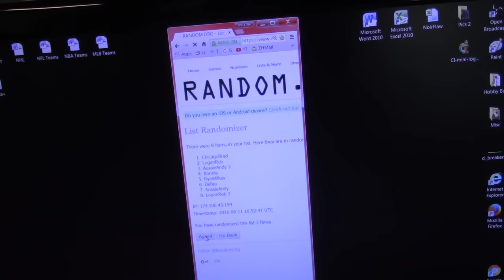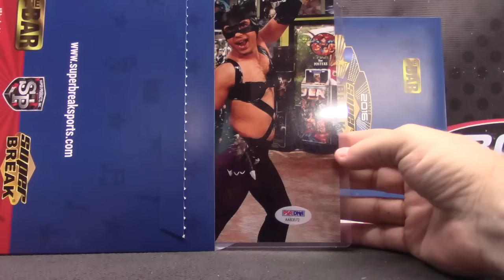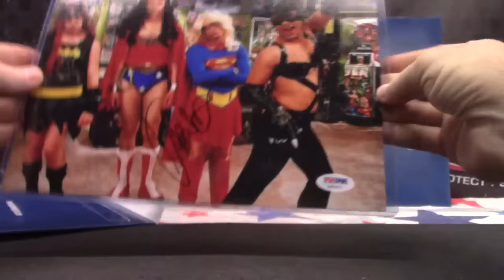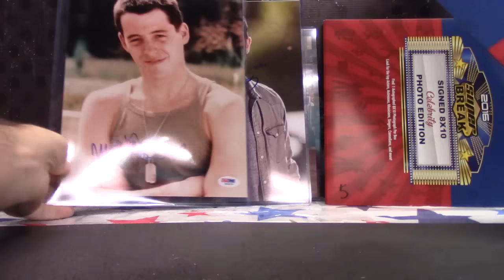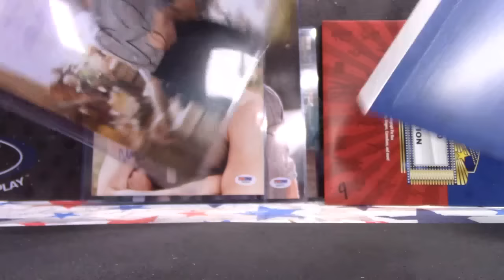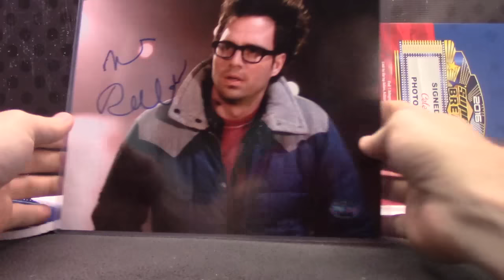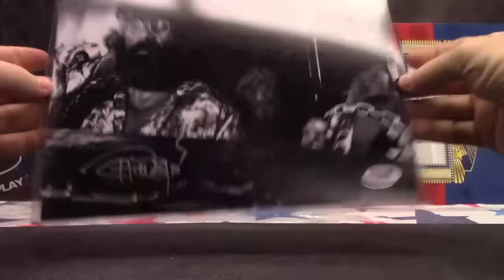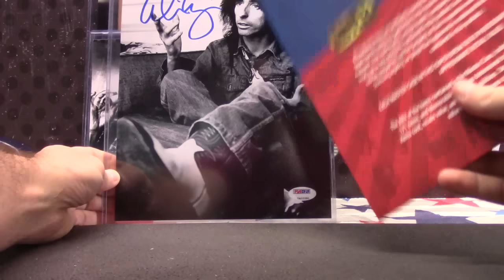2016 Super Break Celebrity Pictures 8 Box Draft